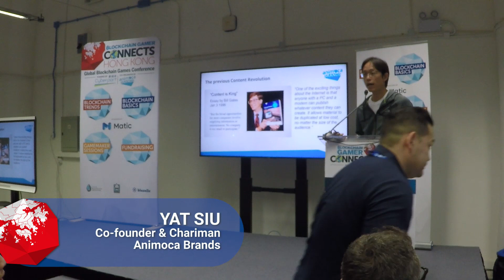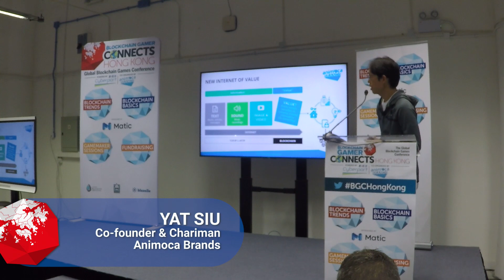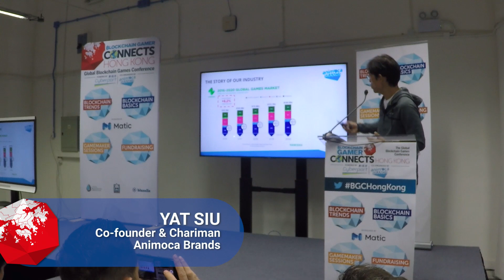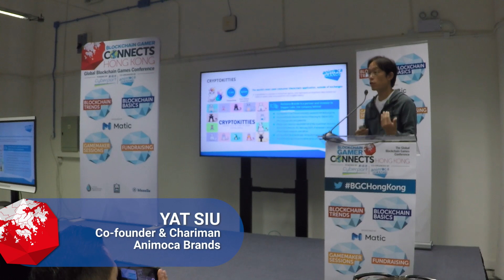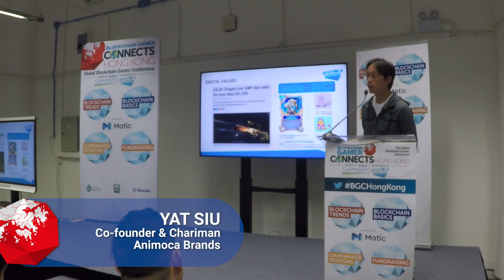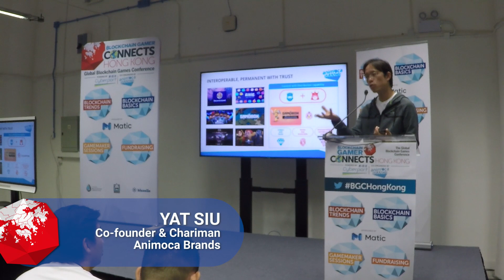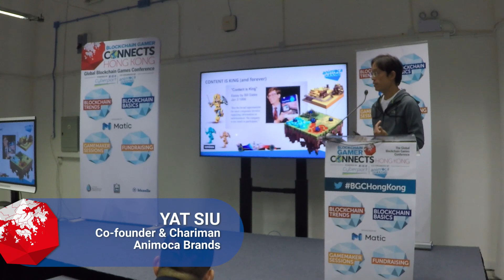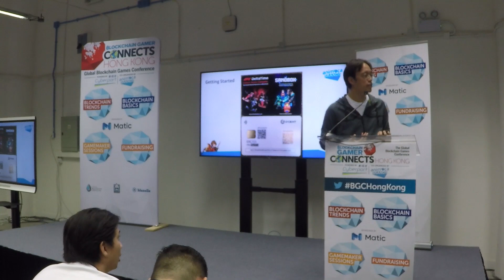Why the blockchain gaming revolution is coming...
Conference: Blockchain Gamer Connects Hong Kong 2019
Speaker: Yat Siu, Animoca Brands
Talk: The blockchain gaming revolution